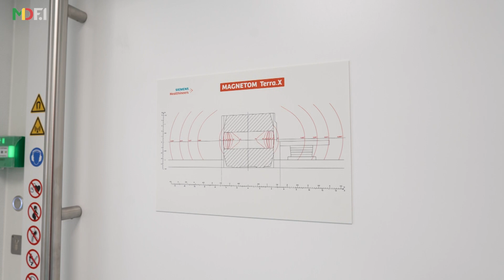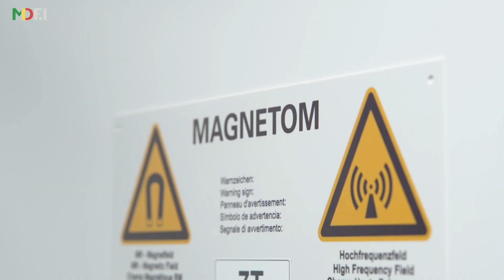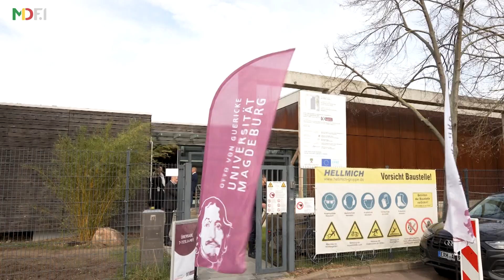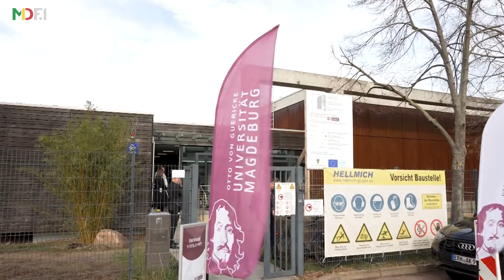Neuer 7-Tesla-MRT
Auf dem Campus der Universitätsmedizin Magdeburg wurde am Mittwoch der neue 7-Tesla MRT der Firma Siemens Healthineers offiziell in Betrieb genommen. Ein sehr besonderes Forschungsgerät.

MDF.1 ist der Nachrichtensender für den Ballungsraum Magdeburg. Hier gibt es regionale Nachrichten in voller Länge. Zusammen mit unseren Partnern aus ganz Sachsen-Anhalt decken wir die Bereiche Kultur, Gesellschaft, Politik und Sport ab.